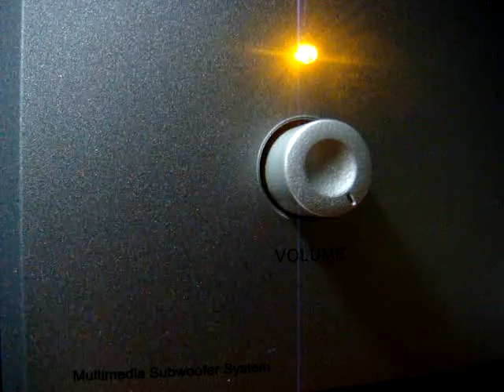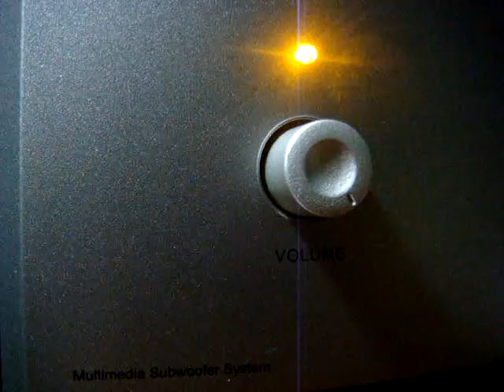No 902 Love Song Dedications with Richard Mercer. October 1 2013